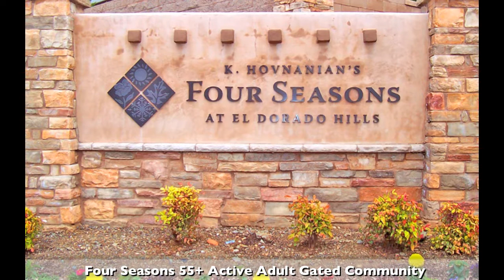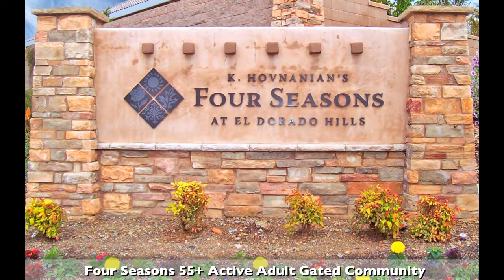Four Seasons 55+ Active Adult Gated Community in El Dorado Hills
- Retire in luxury in the Four Seasons 55 and over gated community in El Dorado Hills, CA. Tour the club house Lodge and tour the popular Palm Springs Model home in this wonderful Four Seasons real estate YouTube video. For more information on Four Seasons and find Home For Sale in Four Seasons, go

Four Seasons retirement gated community in El Dorado Hills, CA offers a variety of activities at the "The Lodge" club house including pool and spa, tennis courts, horse shoe, bacco ball, billiards room, card room, library, a full gym, and so much more.

CHERI ELLIOTT:
"The Broker on a Bike" - Former World and National Champion cyclist now winning for you in the World of Real Estate